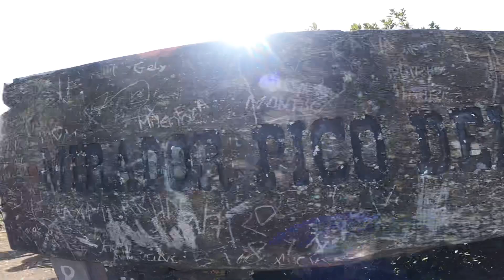Teneriffa - Anaga-Gebirge - Pico del Inglés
Um Euch für Eure eigene Urlaubsreise echte Eindrücke (mit z. T. persönlichen Meinungen) zu ermöglichen, sind wir für Euch kreuz und diagonal über die Insel getingelt. Daraus resultieren mehr als 60 Filme, die wir Euch nach und nach hochladen.